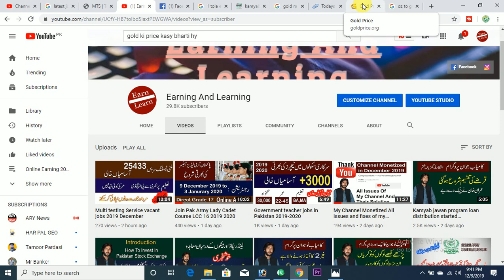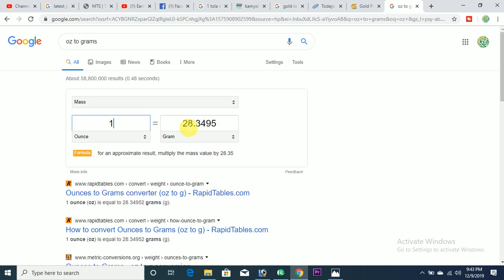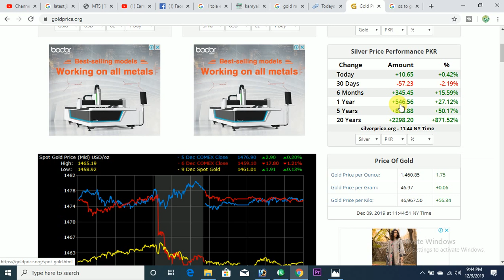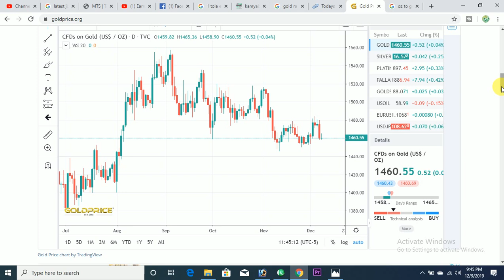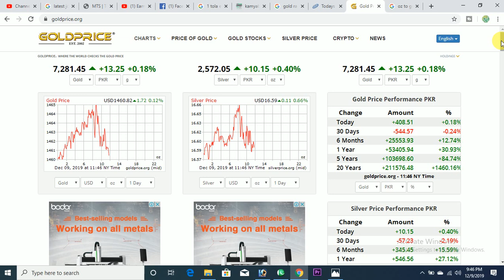Today Gold Prices in Pakistan And International Market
Today Gold price / rate in Pakistan and international market
Today Silver price / rate in Pakistan and international market.

 1 gold price site for fast loading live gold price charts in ounces, grams and kilos in every national currency in the world.